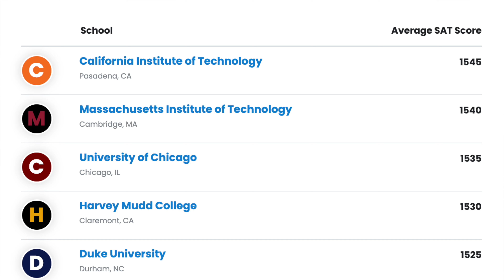What is SAT (Nepali) ? is it compulsory ? Nepali in USA | KL Vines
SAT
What is SAT?
- The SAT is a standardized test widely used for college admissions in the United States
- Scholastic Aptitude Test, it was later called the Scholastic Assessment Test, then simply the SAT
- The SAT is wholly owned, developed, and published by the College Board, a private, not-for-profit organization in the United States - ADMINISTERED BY ETS
- The test is intended to assess students' readiness for college
- Sat required by most competitive colleges but not by all
- SAT takes 3 hours, and costs $98.5 w/o essay 113.5 w essay
- Scores on the SAT range from 400 to 1600, combining test results from two 200-to-800-point sections: the Mathematics section and the Evidence-Based Reading and Writing section
- The SAT is typically taken by high school juniors and seniors.
- GPA varies with location country system private and government schools and so on, so to put a perspective how well a student can do SAT is taken

SAT Structure:
- Two main sections
- a. Evidence based reading and writing known as ENGLISH
- b. MATH Section

00:04 What is SAT?
00:48 GPA vs SAT
01:49 SAT structure
05:40 SAT eligibility?
06:29 SAT Scores